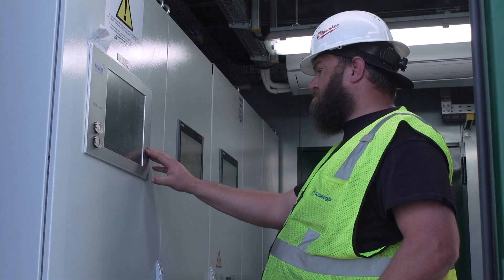How the Rialto Bioenergy Facility is Meeting SB 1383 Organic Waste Requirements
The Rialto Bioenergy Facility is the largest landfill diverted organic waste digester facility in North America addressing two pressing waste management issues in Southern California: food waste diversion from landfills and biosolids management. The facility converts 700 tons per day of landfill diverted organic waste and 300 tons per day of biosolids into renewable natural gas, renewable electricity, and Class A fertilizer.

The Rialto Bioenergy Facility serves the Southern California region as a regional organic recycling outlet with a net carbon dioxide emissions reduction of approximately 220,000 metric tons annually – equivalent to taking nearly 50,000 cars off the road. Anaergia designed, built, owned, operated, and financed the facility.